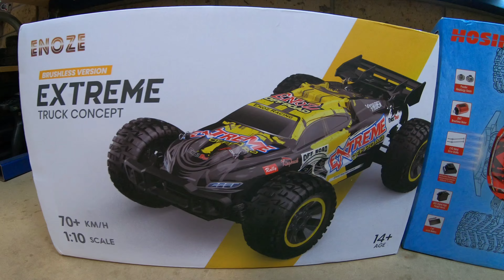Hosim x07 VS Enoze Extreme... which one would you choose?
Today we are taking a look at 2 cars, a stock Enoze Extreme 202E 1/10 truggy, lots of fun for a budget price!
And my mate Ahmad got a cheap stock Hosim x07 truggy, quite pricy normally but another great option for a small 1/10 truggy.

Enoze Extreme 202E has gone up a little in price since filming this footage.
Piranha version 200E

Hosim x07

All of my DIY carbon, aluminium or polycarbonate parts are cut with a jigsaw and drilled with a hand drill.

Most of my materials like Carbon Fibre, Aluminium, polycarbonate and hardware like screws, bolts and nuts are purchased from Ebay Australia but most of what I use is easily found just by Google searching the material or hardware you require.

Music made on the GroovePad phone app.
All editing done on my phone using the Kinemaster phone app.